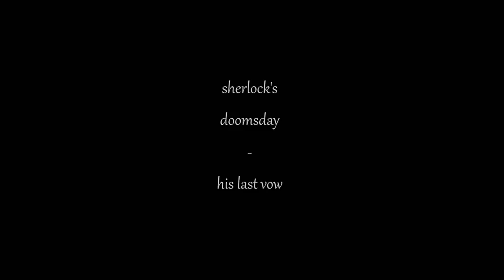Sherlock's Doomsday: Mind Palace (HLV)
My wholockian senses were tingling during the beautiful Mind Palace sequence in His Last Vow, so I thought I'd give it a Doomsday twist. I'd say I'm sorry for the feels, but then I'd be lying. Enjoy! x